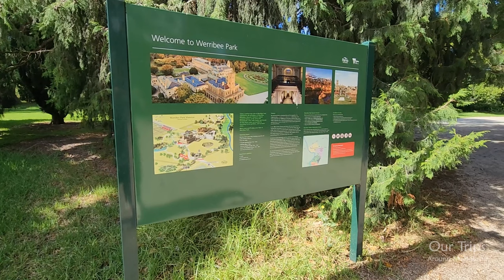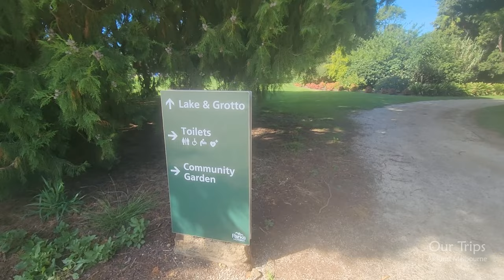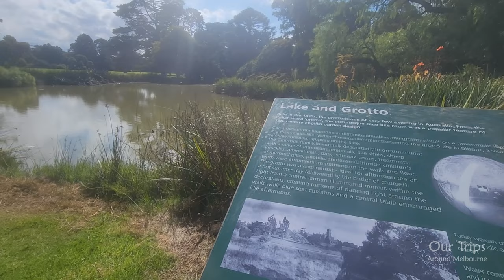WERRIBEE PARK WALKING TOUR | LAKE GROTTO AND HERITAGE WERRIBEE MANSION MELBOURNE VICTORIA AUSTRALIA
Walking Tour through Werribee Park exploring the gardens lake and mansion. Melbourne Victoria Australia

WERRIBEE PARK
Werribee Park is part of an Aboriginal cultural landscape in the traditional Country of the Bunurong People. Parks Victoria respects the deep and continuing connection that Bunurong Traditional Owners have to these lands and waters, and we recognise their ongoing role in caring for Country.

Soak up the richness of Werribee Park, an estate built on the wealth of an Australian pastoral empire. Explore the heritage-listed Werribee Mansion, set up a picnic in the beautiful formal gardens or see a kaleidoscope of colour when the 5000 roses bloom in the Victoria State Rose Garden.

Experience the grandeur of the Werribee Mansion. Enjoy a picnic or explore the formal gardens and marvel at the expansive manicured landscape, intricately designed grotto and ornamental lake.

Once the working heart of the Werribee Park estate, the remaining bluestone outbuildings of the farmyard provide a stark contrast to the elaborate craftsmanship of the Chirnside Mansion. Wander down to the heritage orchard and see the work the community and Parks Victoria have put in to preserve and restore the fruit orchard originally planted by the Chirnside family in the late 1800s.